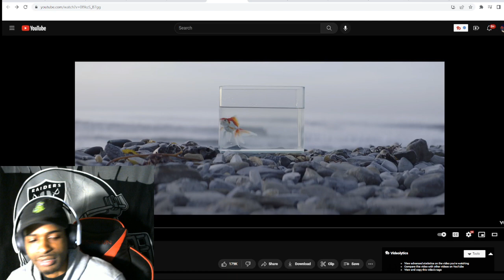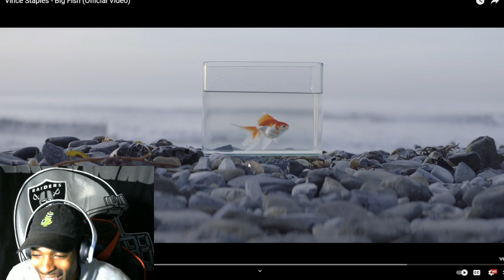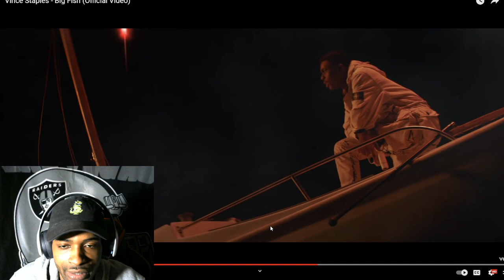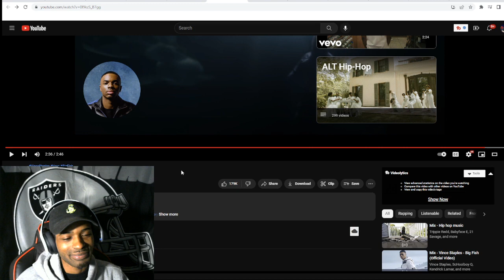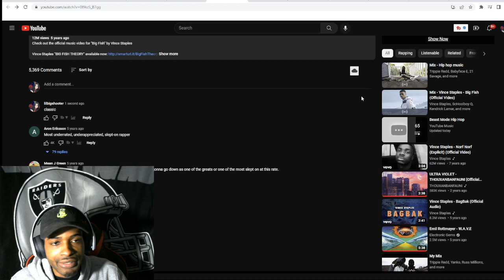Vince Staples - Big Fish Reaction